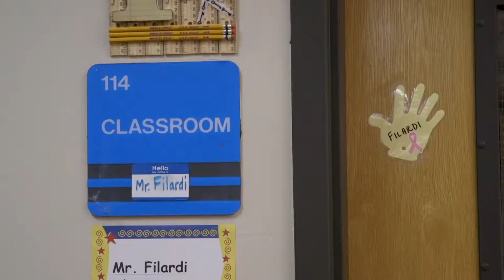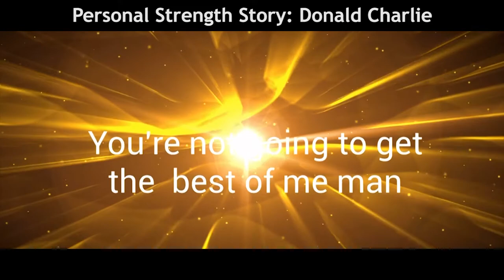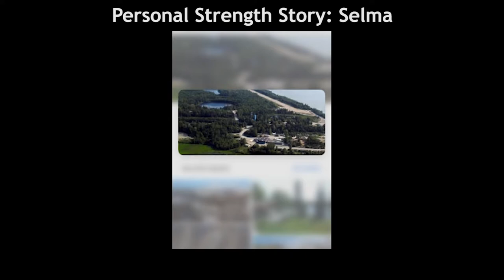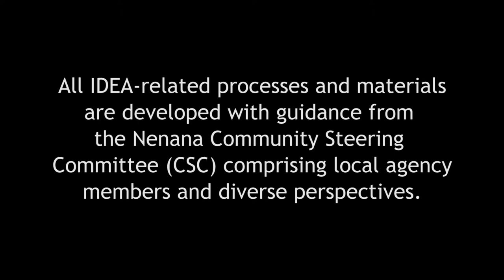Intergenerational Dialogue Exchange and Action with Alaska Native Youth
Integrating Mentorship and Digital Storytelling to Promote Wellness for Alaska Native Youth

This film discusses the school-based Intergenerational Dialogue Exchange and Action (IDEA) program, which integrates research on the importance of mentorship, intergenerational connections, cultural identity, and narrative development for youth well-being. We discuss how the program was implemented at a residential high school serving Alaska Native youth in Nenana, Alaska, initial findings from a pilot study, learning experiences, and implications for Indigenous education. IDEA engages youth through a three-step process by which they 1) listen to role models share culturally-relevant life lessons from their experiences overcoming difficulties; (2) integrate these into their own narratives through facilitated dialogues and reflective writing; and (3) share these positive identity narratives through digital storytelling. IDEA links western and Indigenous education, and integrates a focus on cultural strengths to promote positive youth development. It offers a practical approach to health promotion that extends traditional intergenerational and culturally-relevant life-skills education into a school setting for Alaska Native youth.

Research conducted by Inna Rivkin, Center for Alaska Native Health Research and Department of Psychology, University of Alaska Fairbanks; Jessica Black, Department of Alaska Native Studies and Rural Development and Tribal Management, University of Alaska Fairbanks; Ellen D. S. Lopez, Department of Psychology, University of Alaska Fairbanks; Eric Filardi, Nenana City School; Maya Salganek, Department of Theatre and Film, University of Alaska Fairbanks; Janessa Newman, Jeremy Haire, Mildred Nanouk, University of Alaska Fairbanks; Jacques Philip, Center for Alaska Native Health Research, University of Alaska Fairbanks; Donald Charlie, Nenana Native Association; Lisa Wexler, Department of Health Promotion and Policy, University of Massachusetts, Amherst.

Film Director/Producer - Maya Salganek
Editor - Eric Barragan
Editing Supervisor - Daniel Walker
Colorist - Andrew Glynn

Supported By:

Alaska INBRE and The University of Alaska Fairbanks

IDEA is facilitated within a community-academic partnership between:

Nenana School
Nenana Native Association
Railbelt Mental Health & Addictions

All IDEA-related processes and materials are developed with guidance from the Nenana Community Steering Committee (CSC) comprising local agency members and diverse perspectives.

Archival Images Provided By:
Carlisle Indian School Digital Resource Center

Produced by UAF FRAME Productions 2019